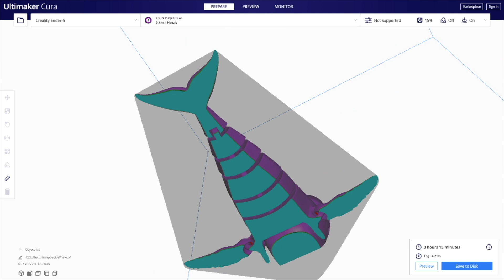Flexi Humpback Whale print-in-place - 3D Printing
This video is about Flexi Humpback Whale print-in-place - 3D Printing

Printing time: 3 hours and 15 minutes (from Cura Slicer)
Material: 13g (4.21m) PLA+, Yellow

Slicer: Cura
Infill: 15%
Layer Height: 0.1mm
Printing temperature: 200 C
Build plate temperature: 60 C
Retraction distance: 7 mm
Support: off
raft: on